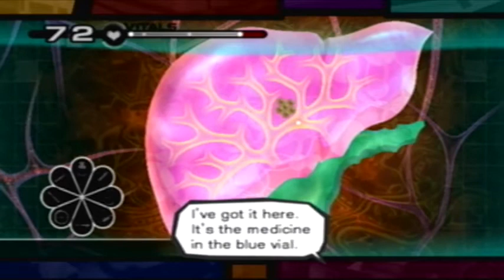Trauma Team RAW 52